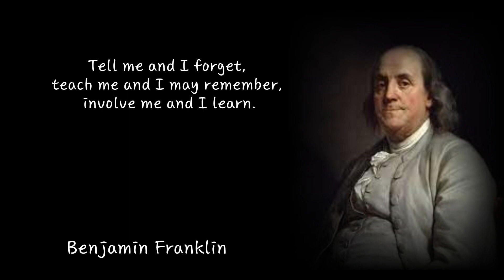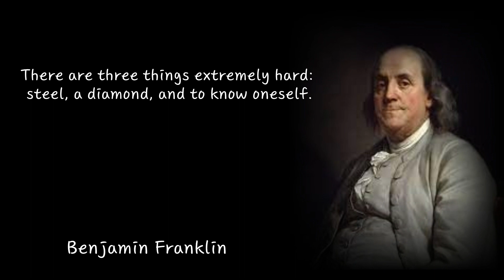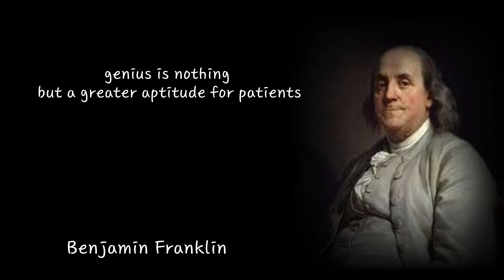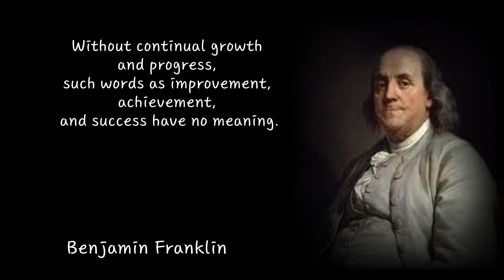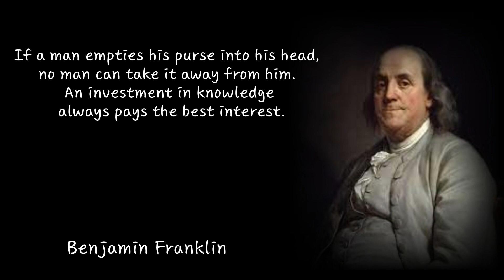Uncertainty and Freedom of Life: Life Quotes Left Behind by Benjamin Franklin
Benjamin Franklin was an eighteenth-century American leader, politician, scientist, writer, printer, and inventor of the United States movement. He's one of the key figures in the early years of the American Revolution and he's the ambassador of the United States during the Revolution.

Franklin also played a major role in the economic and social development of the United States, leading several businesses, including the founding of the University of Pennsylvania and the founding of the General Savings Bank. He also gained a reputation as a scientist by conducting important discoveries and research in the fields of electricity and astronomy.

Franklin also leaves some of the famous quotes and is well known for "Time Is Money," "Job Makes Man," and so on. His life and achievements greatly influenced American history and world history, and his influence is still great today.

Benjamin Franklin

motivation quote shala
big joe quote of the day
what's the quote of the day
motivation video
workout motivation

motivation video
workout motivation
quote of the day
motivational quotes
life quotes
प्रेरणा
citas de motivación
動機付けの引用文
мотивационная цитата
Citation de motivation
motivationelle Zitat
คำกล่าวจูงใจ
trích dẫn động cơ
motivazione Cito